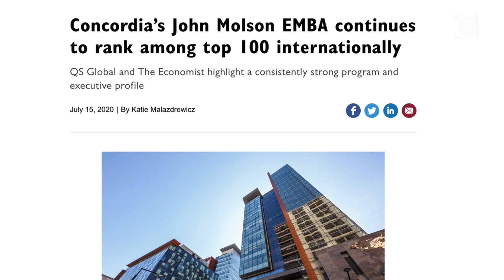John Molson School of Business: Celebrating our namesake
-- Twenty years ago, on November 29, 2000, the Molson family announced a landmark gift to advance Concordia's Faculty of Commerce. In recognition of their transformative support, the university renamed its faculty the John Molson School of Business. This 20th anniversary video celebrates our namesake -- an entrepreneur, brewer, philanthropist and Canadian icon -- while thanking the Molsons for their philanthropy that elevated our global position as a next-gen business school.